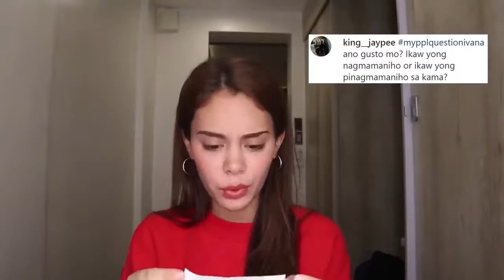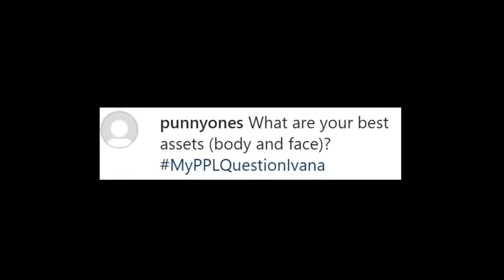Ivana Hubad Challenge 😱 Wala nang Tinira nako Po 😱 SPG 18+